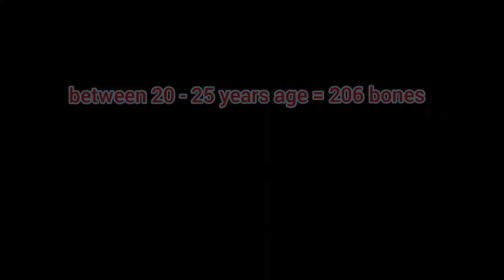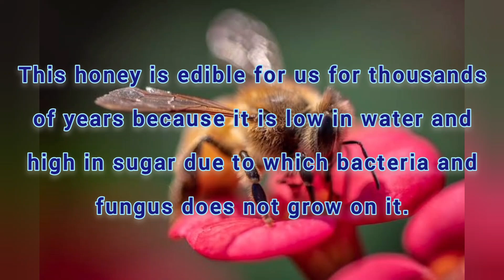interesting facts | facts video | facts in hindi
Navjat shishu me kitni haddi hoti hai
Facts in hindi
Interesting facts
Navjat shishu ki malish kaise kare
baby massage
how to do baby massage
newborn baby massage
Navjat shishu ki sardi kaise dur kare
Hb pencil se kitna likh sakte hain
Pencil se kitne varsh likh sakte hain
solar system
honey bee
General awareness
General knowledge
tet
Samajik vigyan
Facts video
what to do when your bored
things to do when your bored
shorts
Facts shorts
top facts
bones
how many bones are in the baby body
newborn baby
pencil drawing
bees
bee
honey
earth
earth name
prithvi
planets
tongue
honey gold
Honey gold wax kaise karte hain
Tongue print
tongue prints
everyone has a unique tongue print
unique tongue print